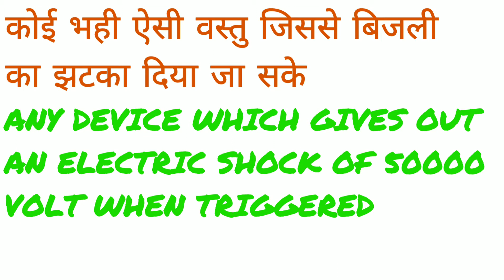THING OF THE DAY : STUNGUN